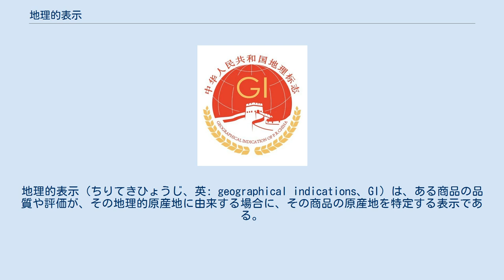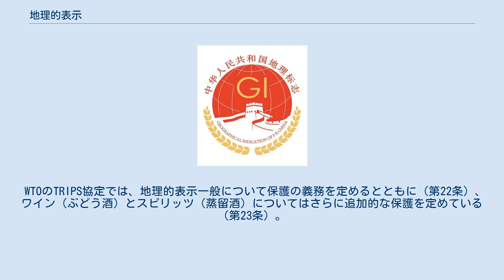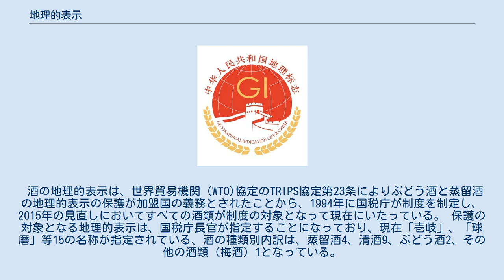地理的表示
地理的表示（ちりてきひょうじ、英: geographical indications、GI）は、ある商品の品質や評価が、その地理的原産地に由来する場合に、その商品の原産地を特定する表示である。
条約や法令により、知的財産権のひとつとして保護される。
 世界貿易機関(WTO)の知的所有権の貿易関連の側面に関する協定（TRIPS協定、1995年発効）第22条1では、「地理的表示」を以下のように定義している。
 この協定の適用上、「地理的表示」とは、ある商品に関し、その確立した品質、社会的評価その他の特性が当該商品の地理的原産地に主として帰せられる場合において、当該商品が加盟国の領域又はその領域内の地域若しくは地方を原産地とするものであることを特定する表示をいう。
 一方、世界知的所有権機関（WIPO）の工業所有権の保護に関するパリ条約は、原産地表示及び原産地名称を保護の対象に含めており、WIPOではこの両者を合わせて地理的表示と呼んでいる。
WIPOが管理する原産地名称の保護及び国際登録に関するリスボン協定（リスボン協定）第2条(1)では、原産地名称を以下のように定義している。
 この協定において、「原産地名称」とは、ある国、地方又は土地の地理上の名称であって、その国、地方又は土地から生じる生産物を表示するために用いるものをいう。
ただし、当該生産物の品質及び特徴が自然的要因及び人的要因を含む当該国、地方又は土地の環境に専ら又は本質的に由来する場合に限る。
 すなわち、狭義の地理的表示や原産地名称は、ある地域の地名が商品の名称として用いられるものであって、その商品の品質や特性がその地域の環境に由来するものを指す。
これに対して、広義の地理的表示や原産地表示は、ある地域の地名が商品の名称として用いられるもの全般を指す。
 例えば、フランスのボルドーワイン（ボルドー産）、イタリアのゴルゴンゾーラチーズ（ゴルゴンゾーラ産）、スイスのエメンタールチーズ（エメンタール産）などが狭義の地理的表示にあたる。
 WTOのTRIPS協定では、地理的表示一般について保護の義務を定めるとともに（第22条）、ワイン（ぶどう酒）とスピリッツ（蒸留酒）についてはさらに追加的な保護を定めている（第23条）。
 WIPOのリスボン協定は、原産地名称の国際登録制度について定めている。
 欧州各国は全般に地理的表示の保護に積極的であるが、アメリカ合衆国などのアメリカ大陸諸国は地理的表示の保護に対してあまり積極的ではない。
これは、バドワイザー対ブドヴァルの裁判に代表されるように、アメリカ大陸では欧州の地名に由来する商品が多く製造・販売されているためである。
 ウイスキーに関しては法律が制定されており、国内で消費されるアメリカン・ウイスキーやカナディアン・ウイスキーは国内で特定の製法により製造されたものだけが名乗ることが出来る。
 欧州 フランスのアペラシオン・ドリジーヌ・コントロレ（AOC）、イタリアのデノミナツィオーネ・ディ・オリージネ・プロテッタ（DOP）は、ワイン、チーズ、バターなどの農産品の地理的表示を保護するための国内制度であり、製造法や製造地域、特徴などが厳しく管理される。
また、欧州連合（EU）では1992年に原産地名称保護制度を制定して、EU域内での地理的表示の権利保護を図っている。
 新版中国地理表示（2019年10月16日使用開始） 中華人民共和国 中華人民共和国では地理的表示の主な認証機関として国家質量監督検査検疫総局が担当している。
中国の地理的表示製品の保護は、1999年に国家質量技術監督局が公布した「原産地域製品保護規定」による保護制度から正式に始まった。
2000年より紹興酒の事例より試行し、2001年より正式に施行。
2005年には国家質量技術監督局は保護規定を新たに「地理表示製品保護条例」に改訂。
旧規定での指定品も含め「地理表示製品（地理标志产品）」と明確に表示出来るようになった。
 2011年5月の時点で、中国政府は地理的表示製品として1,192の製品を承認している。
 日本 特定農林水産物等の名称の保護に関する法律（地理的表示法） 2014年（平成26年）6月25日、地域で育まれた伝統と特性を有する農林水産物食品のうち、品質等の特性が産地と結び付いており、その結び付きを特定できるような名称（地理的表示）が付されているものについて、その地理的表示を知的財産として保護し、もって、生産業者の利益の増進と需要者の信頼...